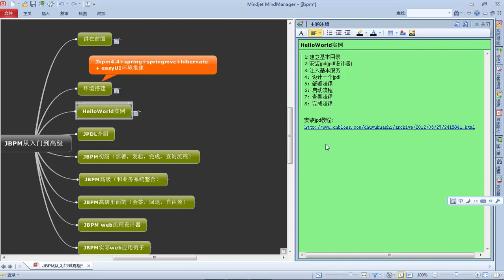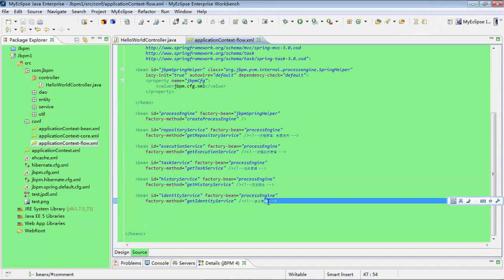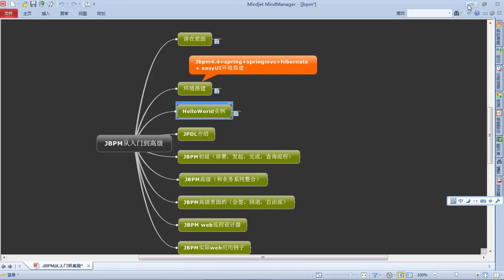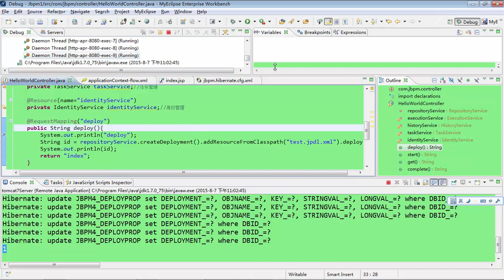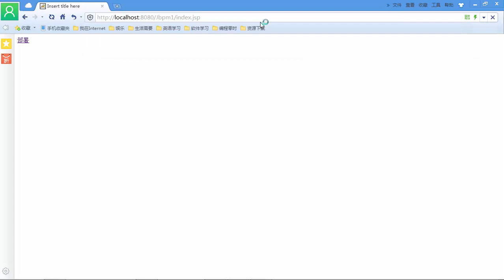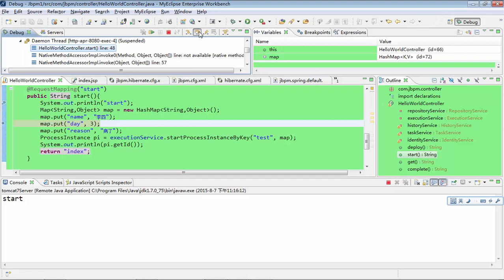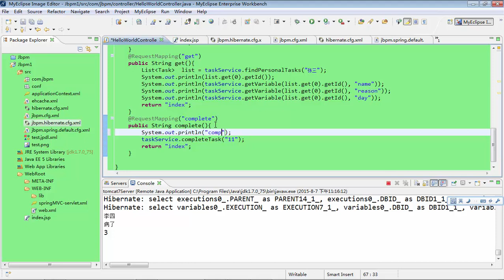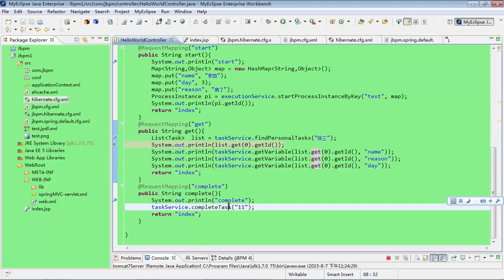JBPM从入门到高级开发5 JBPM初级——helloworld2